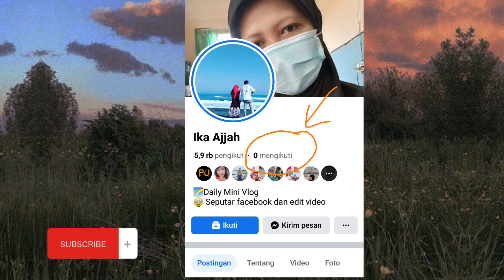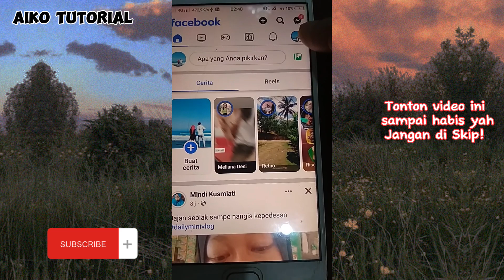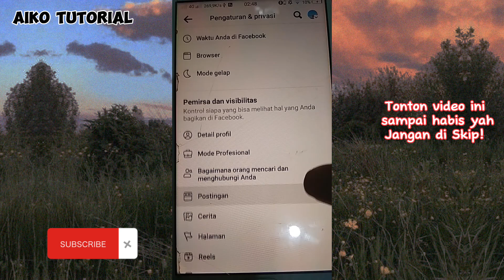WAJIB DI COBA ‼️CARA MENYEMBUNYIKAN DAFTAR MENGIKUTI DI FACEBOOK#fbpro#monetization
WAJIB DI COBA ‼️CARA MENYEMBUNYIKAN DAFTAR MENGIKUTI DI FACEBOK#fbpro#monetization

Hallo teman - teman selamat datang di channel youtube" AIKO TUTORIAL", channel ini dibuat untuk berbagi tips , trik dan tutorial seputar facebook dan informasi lainnya. Di video kali ini kita akan membahas bagaimana cara menyembunyikan daftar mengikuti di facebook baik fb profesional maupun halaman facebook.

cara menghasilkan uang dari facebook kreator,
cara menghasilkan uang dari facebook terbaru,
cara menghasilkan uang dari facebook profil,
cara menghasilkan uang dari facebook pribadi,
cara monetisasi facebook fanspage,
cara daftar monetize facebook,
cara menghasilkan uang dari internet,
cara mendaftar facebook profesional lewat android,
cara daftar pacebook profesional lewat iphone
cara daftar facebook profesional lewat laptop,
cara upload video di fanspage
cara upload video difacebook profesional
cara edit video pakai capcut
cara menaikan followers halaman di facebook, cara naikin pengikut halaman facebook, cara menambah pengikut di facebook profesional, cara menaikan pengikut di fb